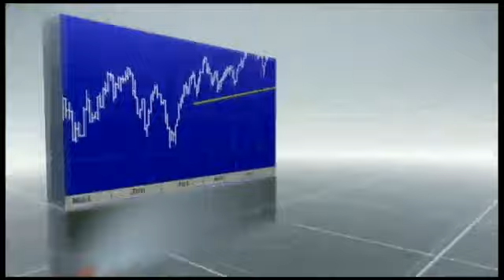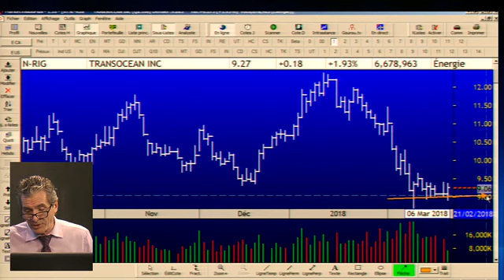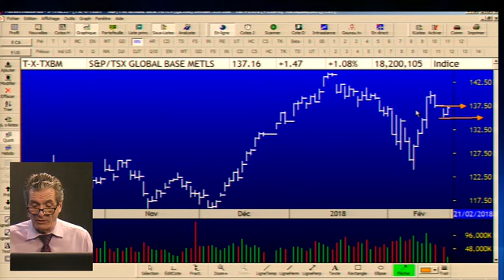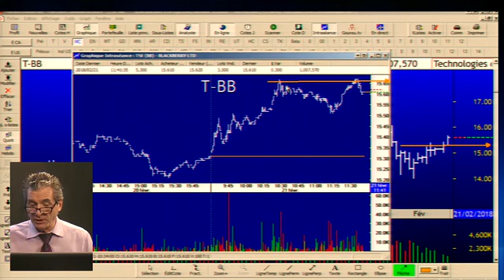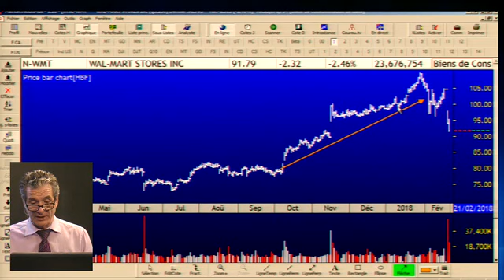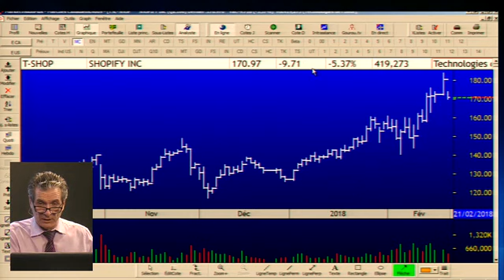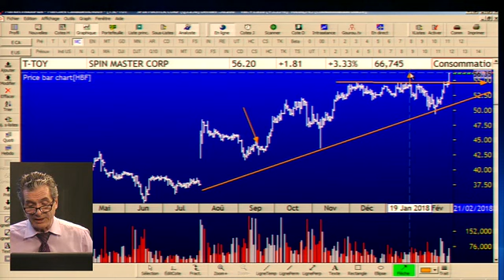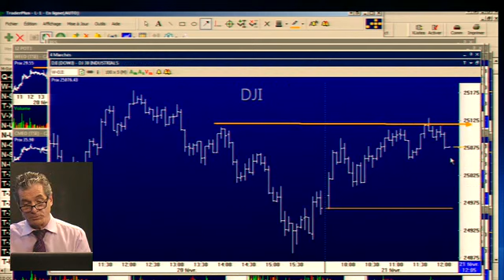Le feu de l'action avec Michel Carignan